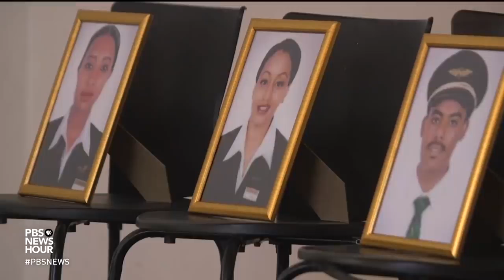After 2nd Deadly Crash, Questions Raised About The Safety Of Boeing's 737 MAX 8 Planes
March 11, 2019 - Investigators are combing the debris from Ethiopian Airlines Flight 302, which crashed shortly after takeoff from Addis Ababa Sunday, killing all 157 people aboard. The plane’s black box recorders have been found, but many questions remain about this second crash of a Boeing 737 MAX-8 within a few months. Neil Connery of Independent Television News and science correspondent Miles O’Brien report.